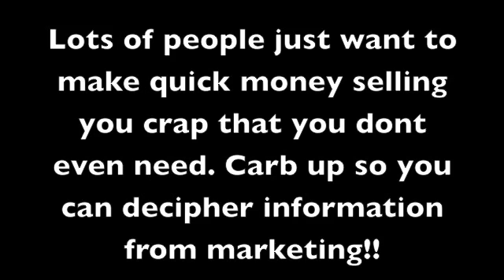Colostrum Why do Matt & Angela sell it #153